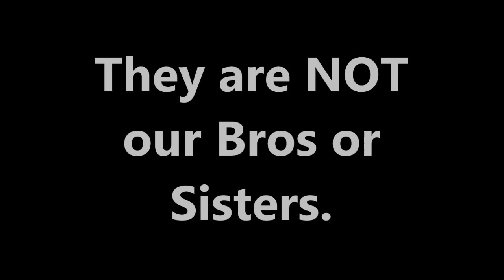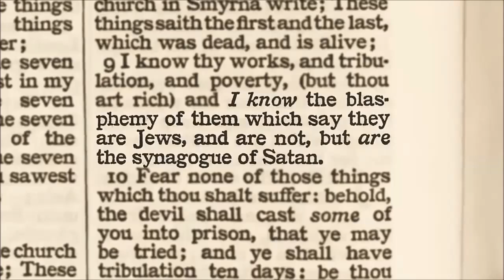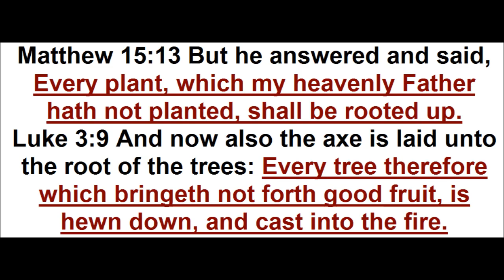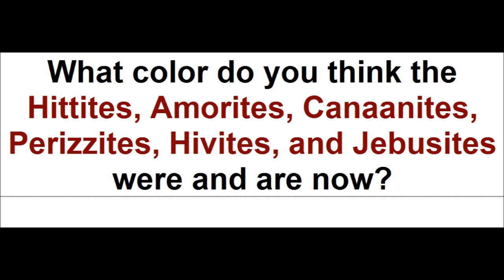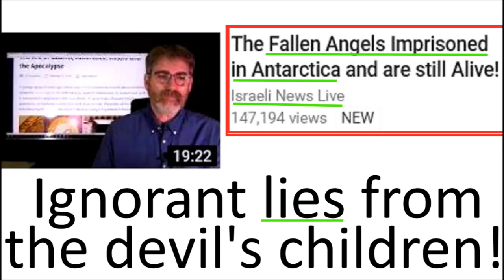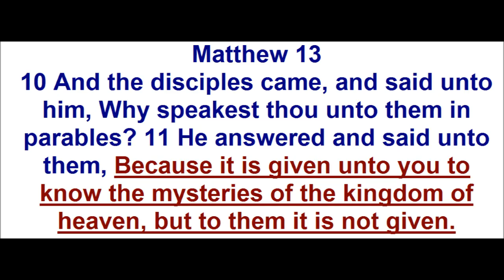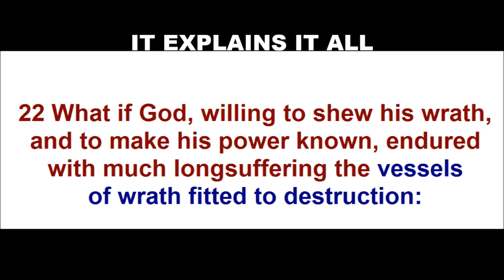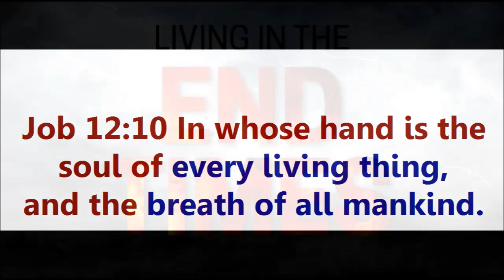Fallen Angels and Destroying America!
They never left. They are and have always been. He said "we will chop up America piece by piece and turn it Into the biggest welfare state in the world." Not an outside power but an inside power has conquered the United States. We share life changing Truth!

UKRAINE, ALEX JONES & KANYE WEST!

STRANGERS AND STALKERS THAT FOLLOW YOU!

Support the Ministry Doing The REAL work of GOD! Thank you!
Robert L. Hall
Roanoke, VA
24018